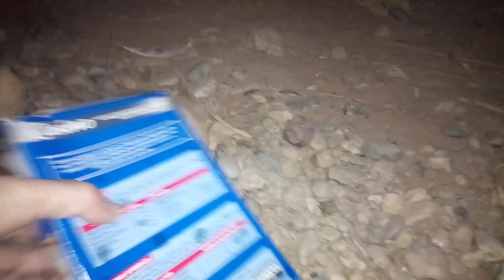Adora came with Blacky and another dog for dinner